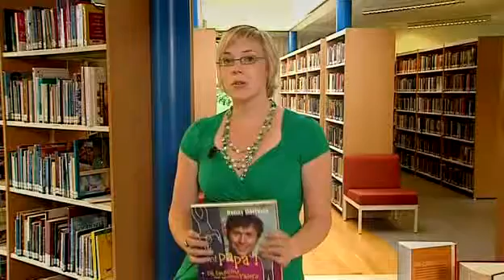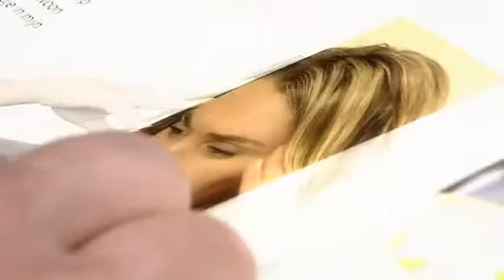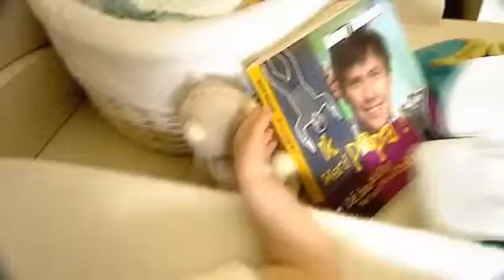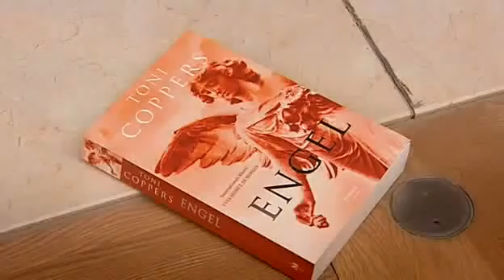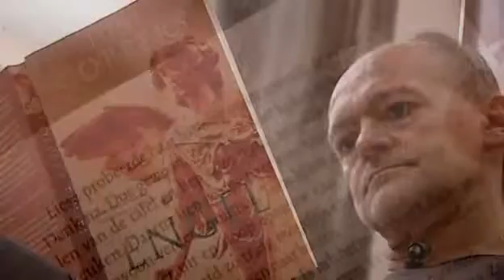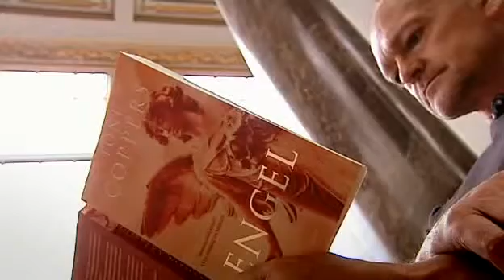bladwijzer 157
In deze uitzending: Ronny Daelman - Ik word papa;
Toni Coppens - Engel